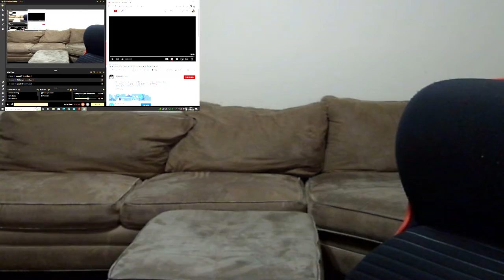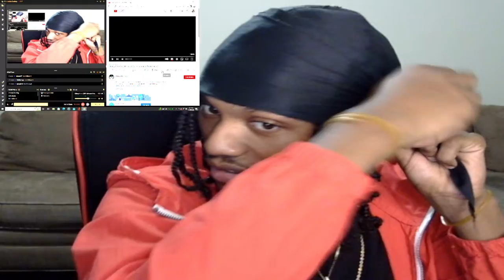SLEAZYWORLD GO🐍 FT G. HERBO🩸- GLITCHES💥{OFFICIAL MUSIC VIDEO}🔥🔥REACTION‼️